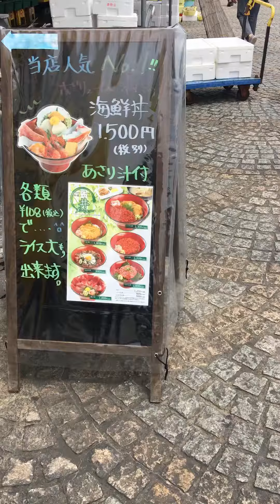tourist like to visit Hitachinaka seafood market in Japan-- / 日本著名的那珂市海鲜市场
Hitachinaka is a famous seafood market in japan , you can see many kind of seafood that you do not know the name , famous should be the super oyster, same as adult palm size, a lot of sushi restaurant surround here, so it is a place which the tourist like to come here by train.